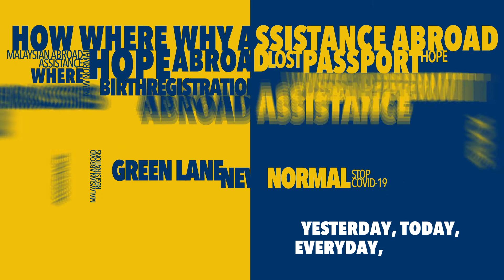Wisma Putra is always ready to assist reachouttowismaputra thisisournewnormal (20s)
With more than 100 🇲🇾Embassies and Missions abroad, Wisma Putra is always ready to assist.